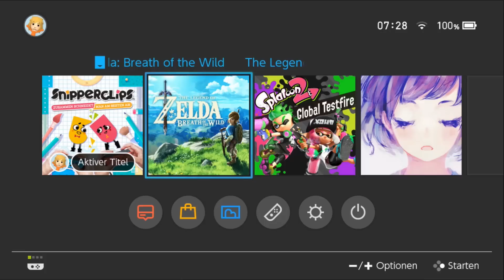Schnipp Schnapp「SnipperClips」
Viel Spaß mit Snipperclips